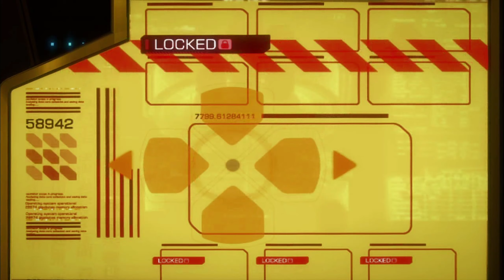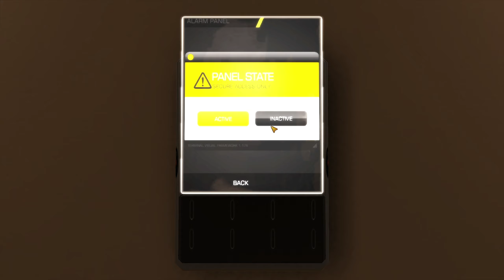Deus Ex: Human Revolution - Part 21 - Just walkin in. That was Easy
That was Easy! STAPLES hahah

Well I stole the key card and just walked my way in.